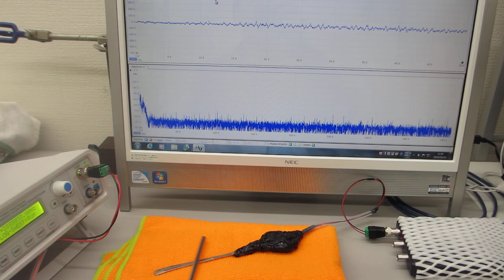音と超音波の組み合わせ技術（超音波システム研究所）